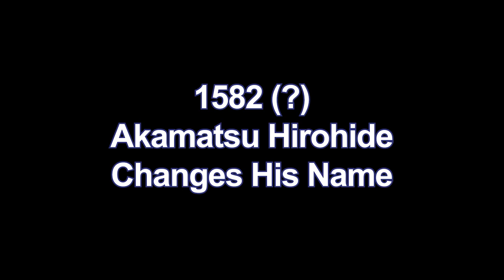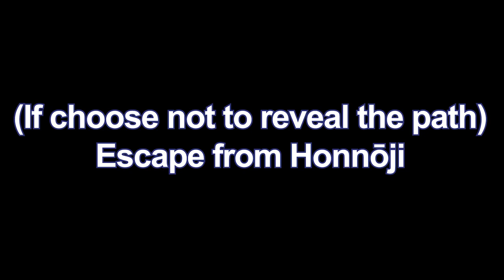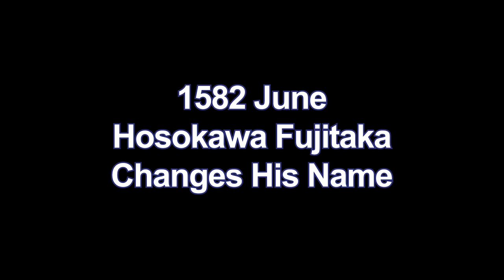Nobunaga's Ambition: Awakening - All events in chronological order (1582)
Every events in Nobunaga's Ambition: Awakening in one continuous timeline. Third one is from the year 1582 to 1585, corresponding to a part of the game's tenth scenario.

Timestamps:

00:04 1582 scenario intro - Like a Dream
00:47 1582 (?) Sanada Yukimura's Coming of Age
01:13 1582 (?) Akamatsu Hirohide Changes His Name
02:04 1582 February - Kōshu Conquest
03:21 1582 March - Takeda Clan Annihilated
05:06 1582 March - The Bizen Ringleader Dies
06:09 1582 March - The Okiie Disturbance
07:47 1582 April ~ June - Flooding of Takamatsu Castle
11:44 (Fictional) Nobunaga's Premonition
12:39 (Fictional) Behind Honnōji Temple
14:00 (Fictional) Escape From Honnōji
16:48 (Fictional) Nobunaga, The Phoenix
17:43 1582 June - A World At War Again
20:35 1582 June - The Divine Lord Goes Beyond Iga
22:34 (Date Unclear) - Ready To Die In Battle
23:52 1582 June - Shimizu Muneharu's Final Moments
25:58 1582 June - Hosokawa Fujitaka Changes His Name
27:02 1582 July - The Battle of Yamazaki Begins
28:09 1582 July - The Battle of Yamazaki (Hashiba Force)
41:32 1582 July - The Battle of Yamazaki (Akechi Force)
55:05 1582 July - Heir To Ambition
56:54 (Fictional) - Mitsuhide's Ambition
58:15 1582 July - Tomo Palace Cries
59:25 1582 July - Council at Kiyosu
01:02:10 1582 September - Nobunaga's Funeral
01:03:13 1582 June ~ December - Tenshō-Jingo Conflict